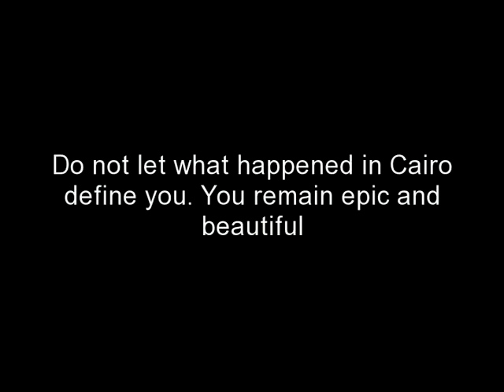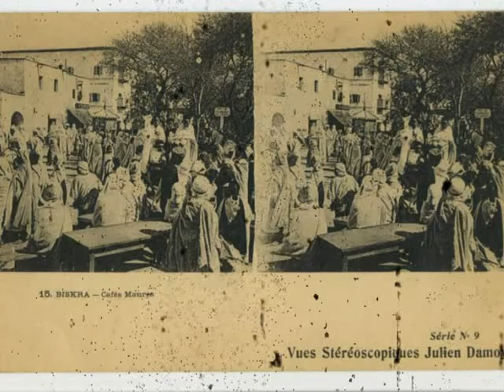Hasni Yalli Galbi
This singer, Cheb Hasni defined the voice of Algeria. I love this song Yalli Galbi. He is singing to his love and telling her she is his heart